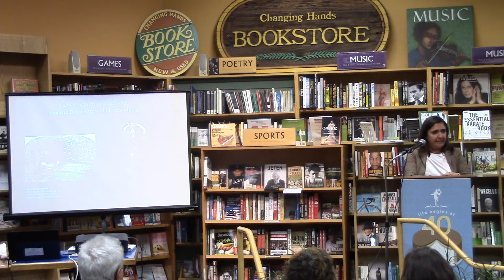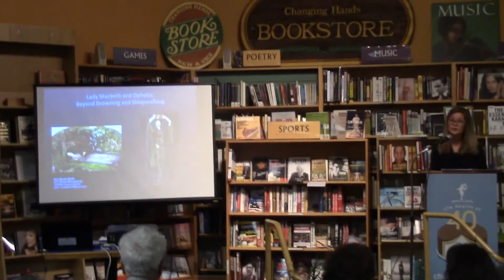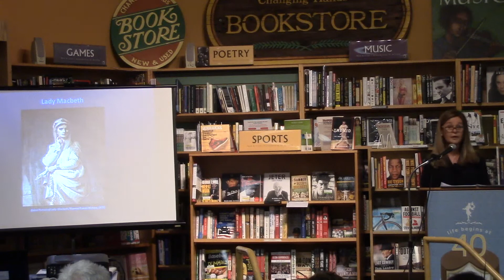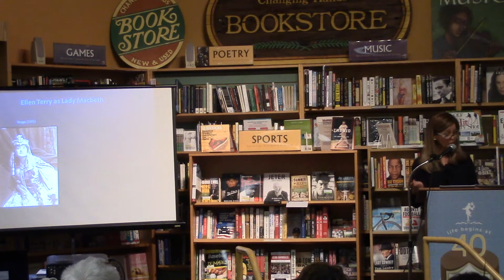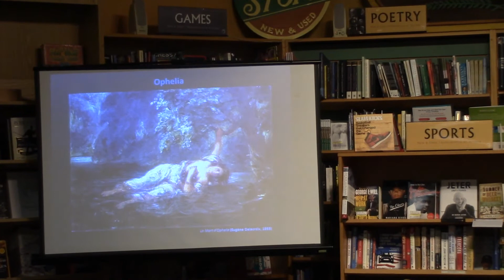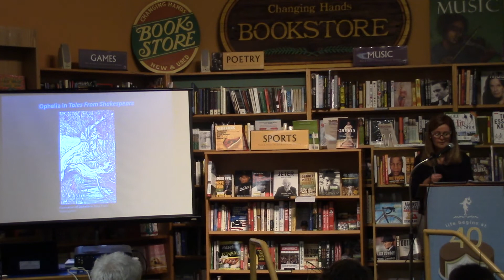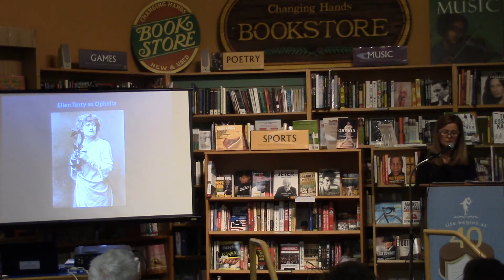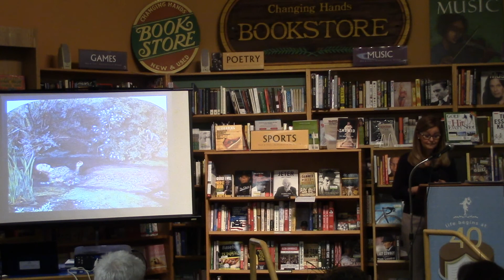Fearless Females - Cris Busato Smith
"Lady MacBeth and Ophelia: Beyond Drowning and Sleepwalking"

Presented by Dr. Cris Busato Smith
MIT Regional Editor, Global Shakespeares

Both Lady MacBeth and Ophelia have intriguing stories that transgress the space of page from stage to real life. Whether in the guise of a ruthless, ambitious woman or a beautiful suicidal muse, both characters have exerted a strong appeal to popular imagination. This talk investigates the cultural contexts that prompted this interesting phenomenon.